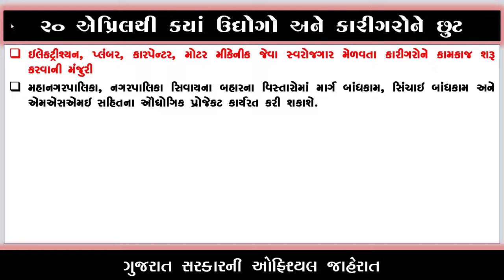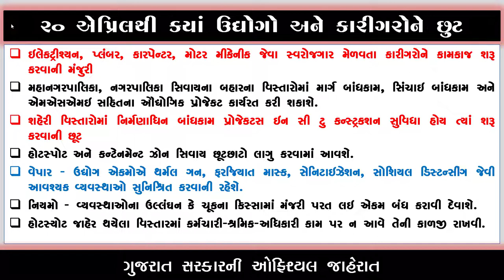ર૦ એપ્રિલથી સરકારી કયા ઉદ્યોગો અને કારીગરોને શરતી છુટ આપી તે જાણો | Gujarat sarkar jaherat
આ વિડીઓ અંગે :
મિત્રો લોકડાઉન 2 ની વચ્ચે ગુજરાત સરકારે અમુક ઉધોગ અને કારીગરોને શરતી છૂટ આપવામાં આવી છે આ તમામ માહિતી આ વીડિયોમાં આપેલ છે